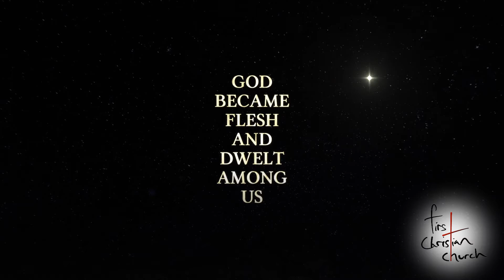Christmas Program: 12/15/2019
First Christian Church Christmas Program